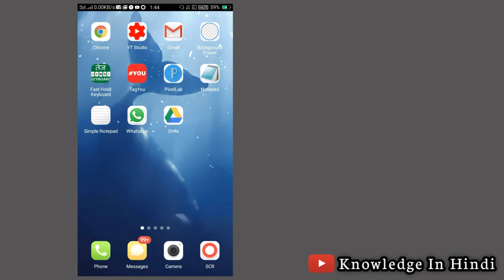Pnb Missed Call Balance Enquiry No | Pnb Bank Miss Call Number | Pnb Check Balance No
Pnb Missed Call Balance Enquiry No
Pnb Bank Miss Call Number
Pnb Check Balance No
Mobile Se Pnb Ka Balance Kaise Check Kare
Punjab National Bank Ka Balance Check Karne Ka Number
Pnb Ka Balance Check Karne Ka Number
Pnb Bank Ka Balance Check Karna Hai
Apne Phone Se Pnb Ka Balance Kaise Check Kare
Mobile Se Bank Statement Kaise Nikale
Pnb Ka Balance Check Online, Punjab National Bank Ka Balance Kaise Check Karen
पंजाब नेशनल बैंक का बैलेंस कैसे चेक करें